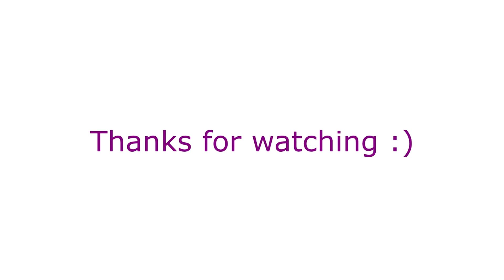Xenoblade X | Chasse aux Tyrans #60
Un crocodile géant préhistorique. :D

Tyrans tués :
39 Sarkosuchus le Mangeur de Présidents
39 Vainamo le Beuglant
40 Quo Médecin Militaire
40 Galdr de Duran
40 Pizelle l'Éclair Mauve